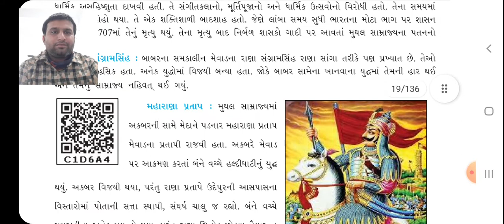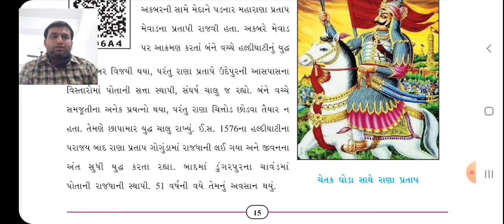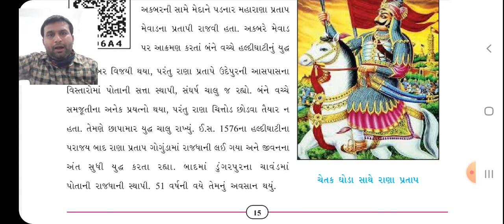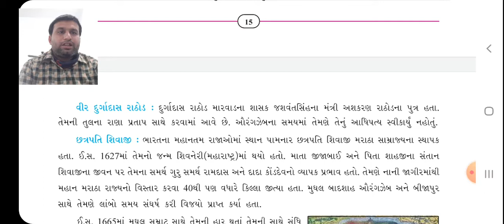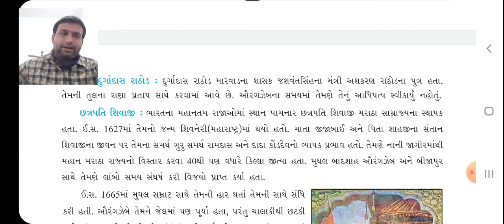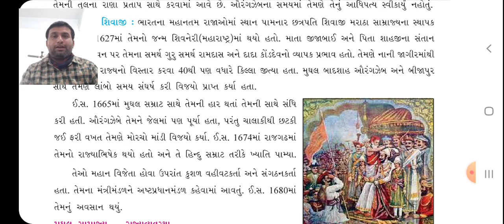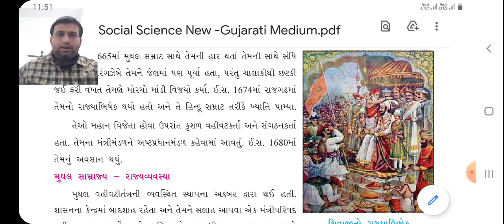std 7 S.S chap 3 lec 4